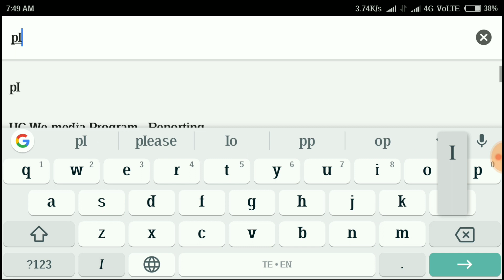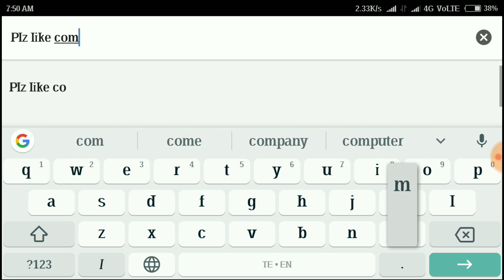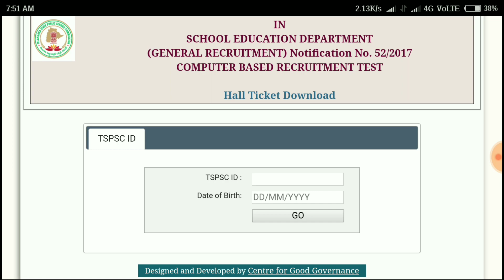How To Download Telangana TRT Hall Tickets || Telugu Pk Creations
ఈ వీడియో పూర్తిగా చూడండి నచ్చితే లైక్ చేయండి మీ స్నేహతులతో SHARE చేయండి అలాగే మీకు ఏమైనా సందేహాలు సూచనలు ఇవ్వాలి అనుకుంటే కామెంట్ లో తెలియజేయండి

ఈ వీడియో చూసినందుకు చాలా కృతజ్ఞతలు

• Video Topic :-

How To Download TRT Hall Tickets In Telugu

SA Telugu

TS TRT
TS TRT Hall Tickets
How to download TS TRT Hall Tickets
Tspsc
TSPSC,TS TRT 2018
TS TRT Hall Tickets 2018
TS TRT latest information
TS TRT latest News
TS TRT Latest Hall Tickets Information,In Telugu Telugu Pk Creations Prashanthkasula

∆ Follow Me ∆

•• Shopping ••

Top Important Videos In My Channel

∆∆ 1000% Watch This ∆∆

∆ Note ∆

• Music Credits ➜

                                                                                             @Prashanth Kasula